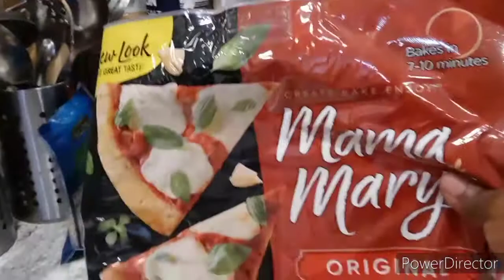Making a CheeseBurger Pizza 🍕 🍕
Join me as I make a cheeseburger pizza inspired by The "Tispy Bartender", from Facebook.

Feel free to make adjustments to this recipe.
Make it to your taste!!

Music I used:

Frustrations by: Pryces

Tribe by : Sensho